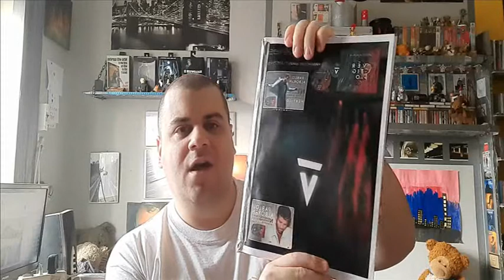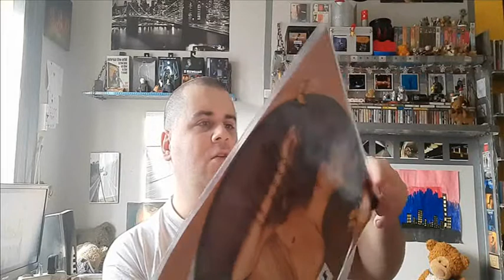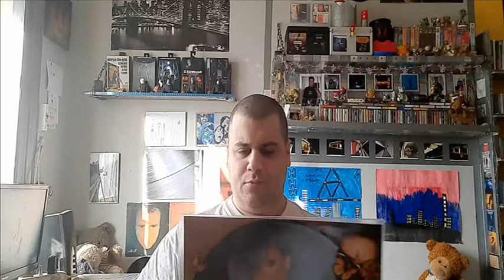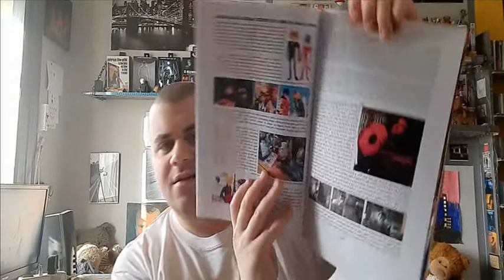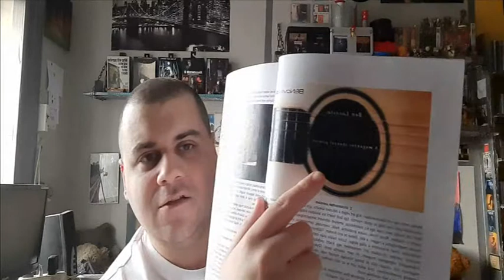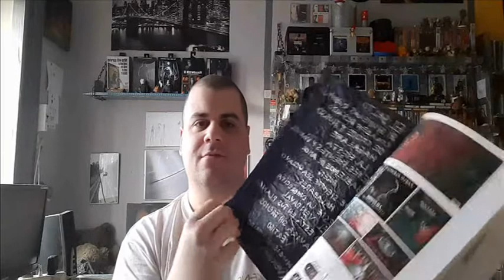BENovelas magazin februári számának megmutatása és a spanyol gitáros bemutatása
és persze egy Mariah Carey képlemez megmutatása.